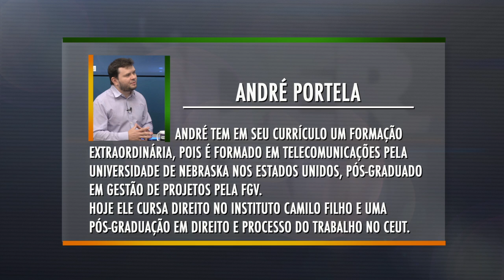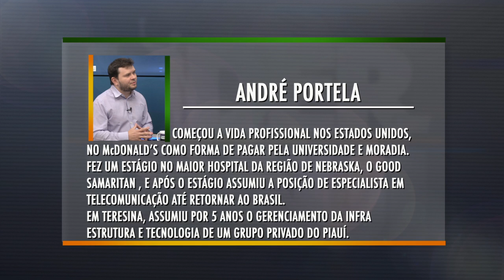Programa Líder Piauí - 06.09.2015 - BLOCO 01